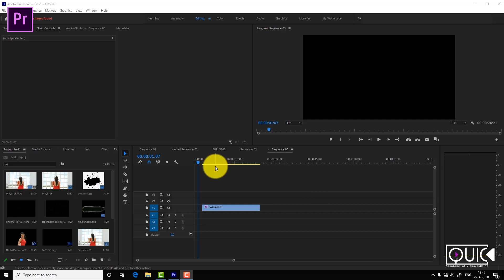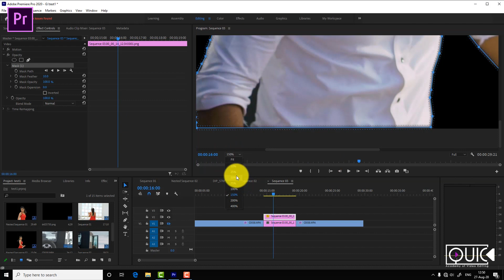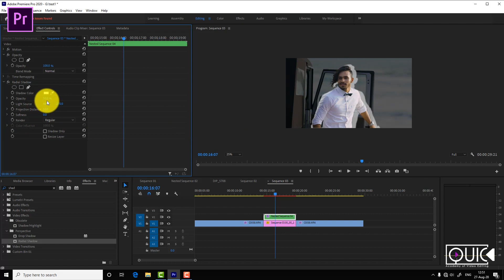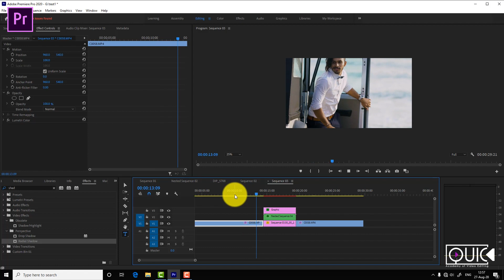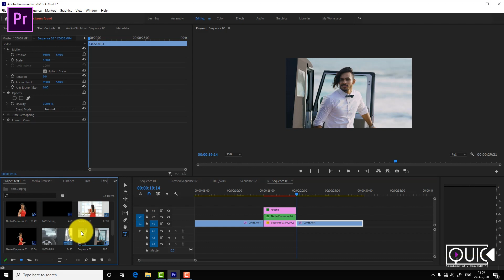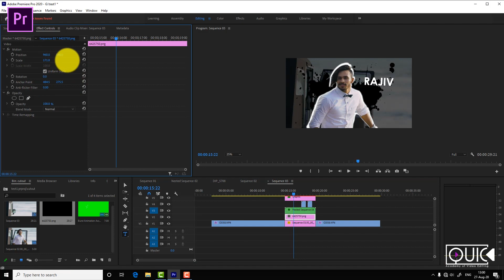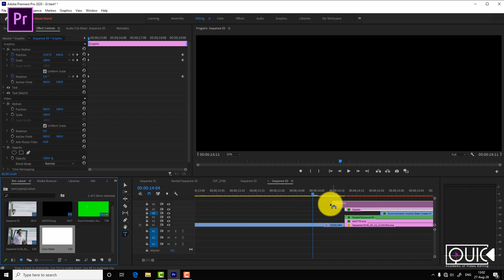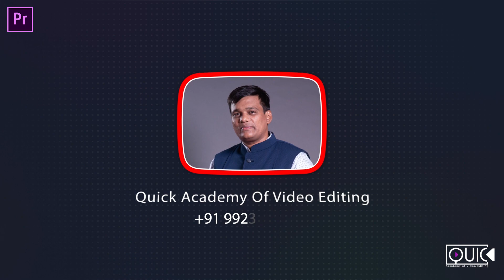04 Intro text With Cutout Effect In Adobe Premiere